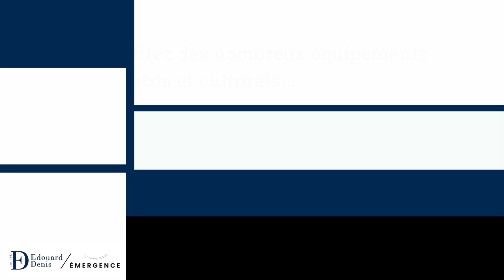Immobilier neuf à Saint-Arnoult-en-Yvelines (78) | Résidence "La Plage aux champs"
RÉSIDENCE | Découvrez notre future résidence « La Plage aux Champs » à Saint-Arnoult-en-Yvelines (78) idéalement située, au cœur du massif forestier de Rambouillet, dans un environnement calme et pavillonnaire. 😊

📍 Rue Stourm
🏘 Appartements du 2 au 4 pièces
 🌱 Terrasses, jardins et balcons

𝗧𝗜𝗠𝗘𝗖𝗢𝗗𝗘 ⌚

00:00 – Introduction : Description
00:06 – Vue aérienne de Saint-Arnoult-en-Yvelines (78) et son environnement
00:23 – Equipements sportifs et culturels
00:29 – Ecoles, commerces et grandes surfaces
00:28 – Architecture de la nouvelle résidence « La Plage aux Champs »
00:47 – Zoom sur les appartements et les prestations
00:57 – Paris en 30 min
01:04 – Coordonnées Groupe Edouard Denis

𝗤𝗨𝗜 𝗦𝗢𝗠𝗠𝗘𝗦-𝗡𝗢𝗨𝗦 ? 🌳🏡

Promoteur originaire du Touquet, créé dans les années 80, le Groupe Edouard Denis s’est d’abord spécialisé dans l’immobilier haut de gamme de bord de mer. De cet ADN entrepreneurial, le groupe a su garder une grande agilité qui lui a permis de se diversifier pour répondre aux attentes de tous. Immeubles résidentiels, maisons individuelles, résidences gérées, immobilier d’entreprise, résidences hôtelières, restauration et réhabilitation du patrimoine historique, nous mettons aujourd’hui notre expertise au service d’une communauté d’acquéreurs très large.

La création de logements neufs de qualité pour tous est indispensable au maintien d’un équilibre social. C’est pourquoi nous nous engageons à prendre une part active à l’aménagement durable des villes et des habitats, en mettant en œuvre des solutions pérennes et responsables pour une meilleure qualité de vie pour tous. Conçu en étroite collaboration avec les élus et les collectivités locales, chaque programme est pensé avec la volonté affichée de dynamiser les territoires, de créer du lien social et intergénérationnel, de favoriser les emplois locaux et de soutenir la performance écologique.